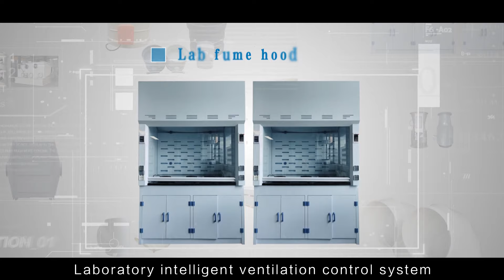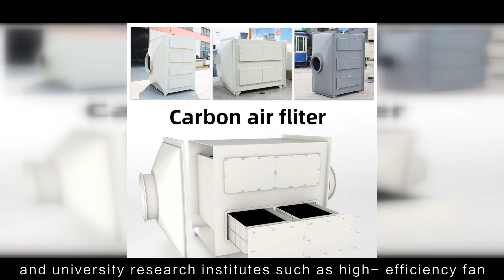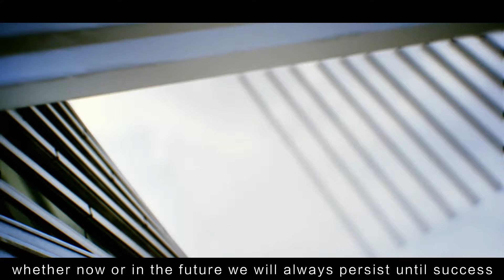Industrial waste gas treatment equipment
Xicheng EP Ltd.  is located in Shenzhen, China. It is an air pollution control equipment manufacturer integrating technology research and development, equipment manufacturing, product sales and after-sales service. It mainly produces waste gas treatment scrubbers, PP ducts, ventilation valves, pickling tanks and other environmental protection equipment.